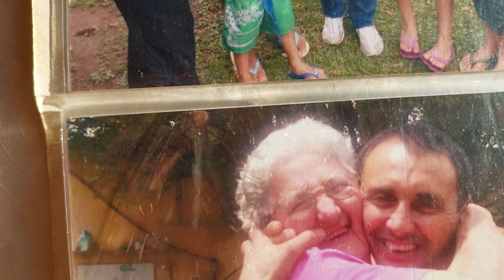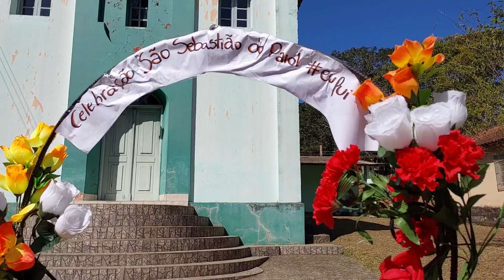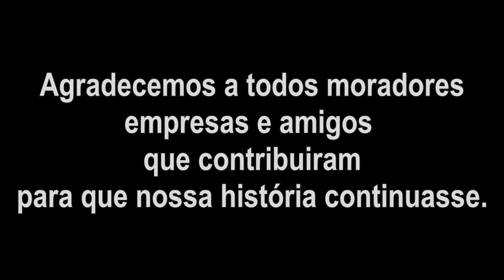Nossa História: Paiol (Filme completo)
Esse mini documentário foi realizado pela Fábrica dos Sonhos  como parte do projeto Abraços da Mantiqueira.
É um resgate das histórias dos moradores do Paiol, na cidade de Soledade-MG